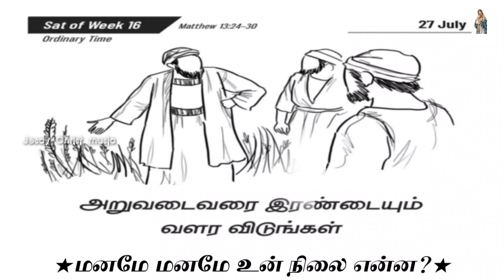பொதுக்காலம் 16ம் வாரம் சனி திருப்பலி வாசக சிந்தனைக்கான பாடல்|மனமே மனமே உன் நிலை என்ன?|27.07.2024